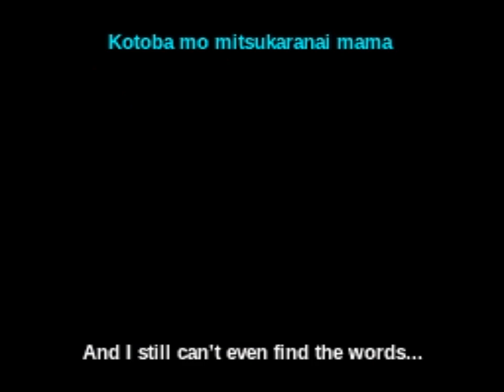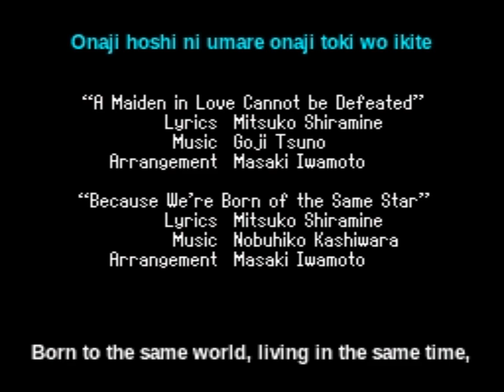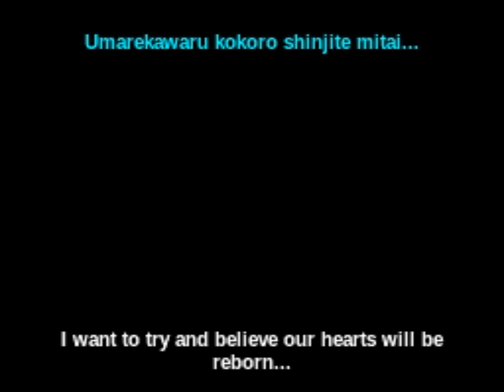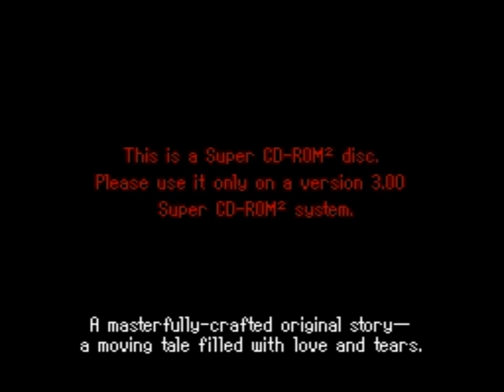Pretty Soldier Sailor Moon (PC Engine CD) Playthrough - NintendoComplete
A playthrough of Banpresto's 1994 license-based visual novel for the PC Engine Super CDROM2 system, Bishoujo Senshi Sailor Moon (美少女戦士セーラームーン).

Played through as Sailor Moon.

Though this was a Japanese-only release, a patch was recently released that translates the entire game into English.

Rather than making yet another versus-fighter, beat 'em up, or puzzle game based on the series, Banpresto did something pretty unexpected for the Sailor Moon franchise's first Super CD ROM ROM game: they created a menu-driven "interactive" adventure game. It's often referred to as a digital comic (think Yumimi Mix), and that's a fairly accurate description.

The game features a newly-penned story that takes place directly following the end of the Doom Tree story arc of the Sailor Moon R season, introducing a brand new (and fairly gross and disturbing) villain mastermind who is after the silver crystal so that he can sap all of the energy from the people of Tokyo.

After choosing your preferred sailor scout, the story will unfold over several chapters through some "choose your own adventure" style plot-branching prompts and minigames. The stories and minigames change based on who you are playing as - some scenes are unique to certain characters, but all of the paths converge at certain points, creating a fair amount of overlap in scenes.

Everything is done through a combination of text boxes, voice-overs, and animated cutscenes. These aren't FMV like you'd expect in a modern game - rather, they are closer to what we used to see for intro cutscene animation on the Sega CD and TurboCD, in games like Lunar or Cosmic Fantasy 2. The big thing is that they aren't used for occasional moments - they make up the majority of the in-game graphics, and they look great. Granted, the animation is limited, but even after being adapted to such a low resolution, the artwork still looks like it was pulled directly from the show!

The sound is even more impressive than the graphics, though. These aren't any second-rate voice impersonations here: the original actors provided their talents for this production, and their presence makes the entire game feel like a legitimate,  official extension of the show. The game also had a couple new songs written for it, both of which fit pretty well. They sound like they are performed by same singers that did the live concerts - does anyone know if they are or not?

If you don't know (or don't like) Sailor Moon, I doubt this will appeal to you. If you're a fan, though, the lavish production values and sense of authenticity pretty much guarantee that you'll love it, especially now that it has been paired with such a quality translation effort.